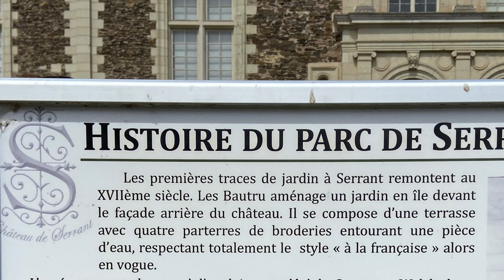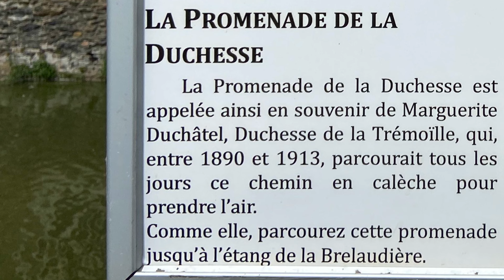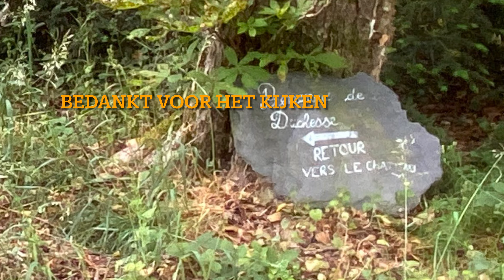De Hertoginnenwandeling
Rondom het kasteel van Serrant is het aangenaam vertoeven.